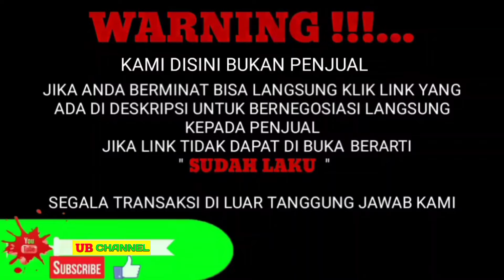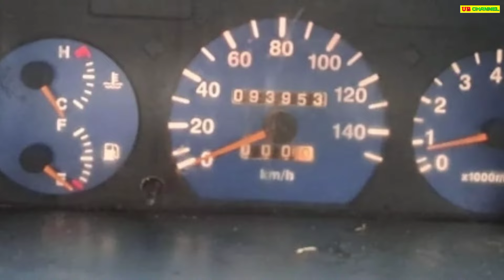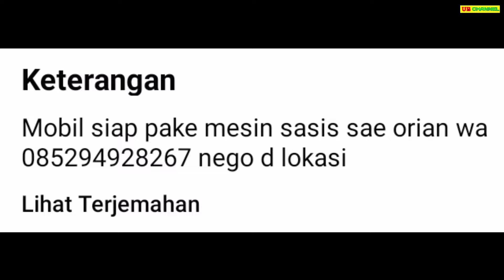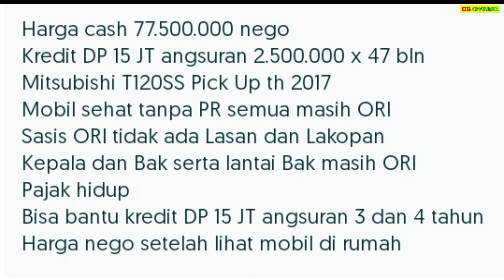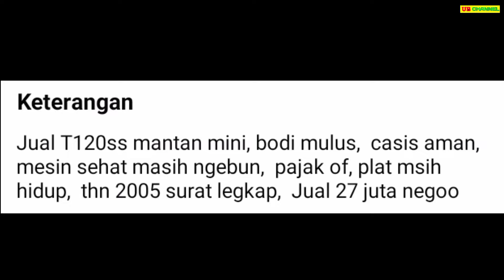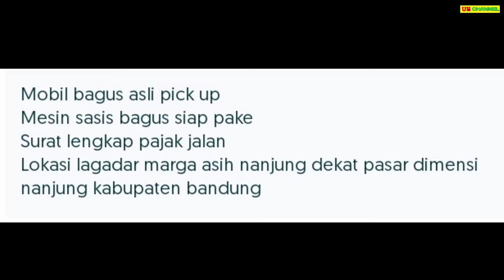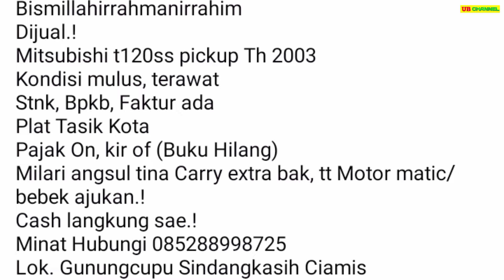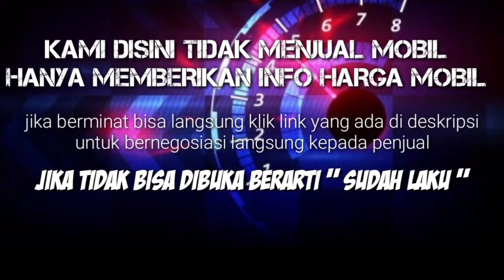HARGA COLT T120SS PICK UP BEKAS MURAH TERENDAH HANYA 11 JUTA MASIH BISA NEGO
7 MITSUBISHI COLT T120SS BEKAS MURAH HARGA MULAI 11 JUTA

AWAS PENIPUAN !!!...

11

15

19

27

28

47

48

Terima Kasih..

harga mitsubishi t120ss pick up tahun 2010,
harga pick up mitsubishi t120ss,
harga bak pick up t120ss,
harga mitsubishi colt t120ss pick-up bekas,
harga mobil t120ss pick up bekas,